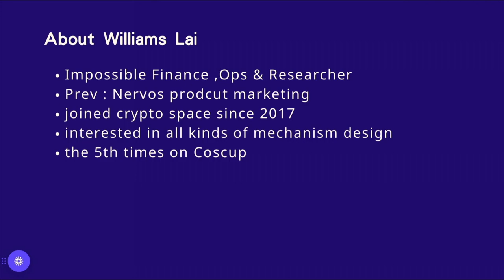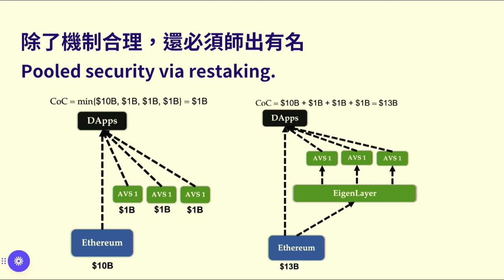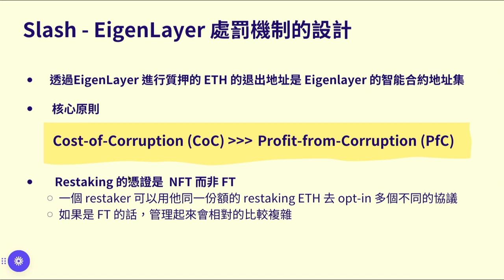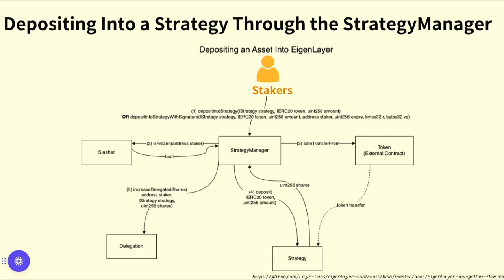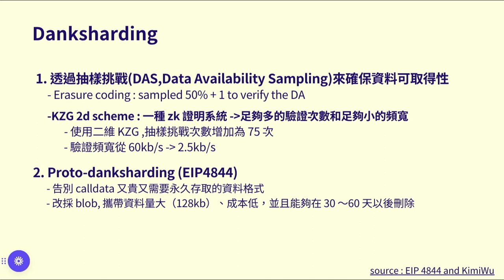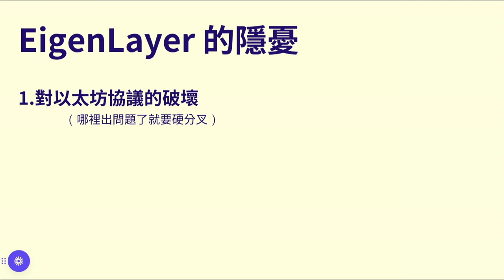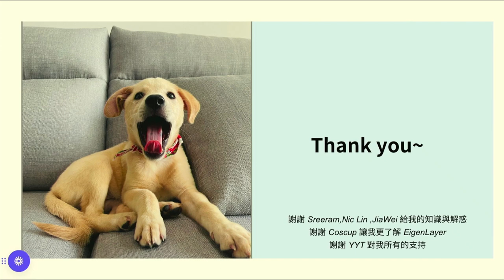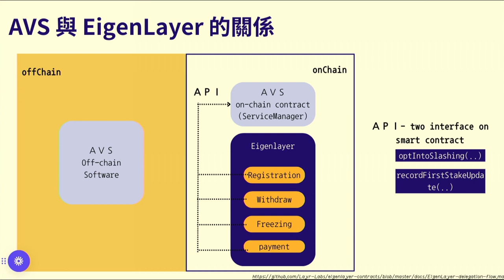PoS 網絡再質押（Restaking） 的可行性與對 PoS 網絡的安全 以 Eigenlayer 為例